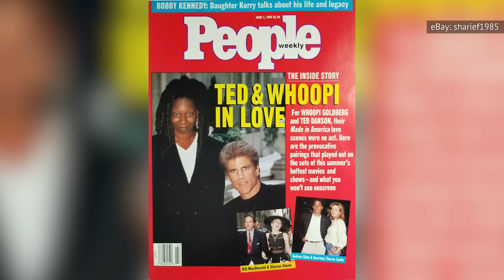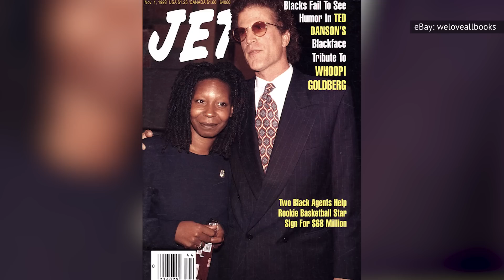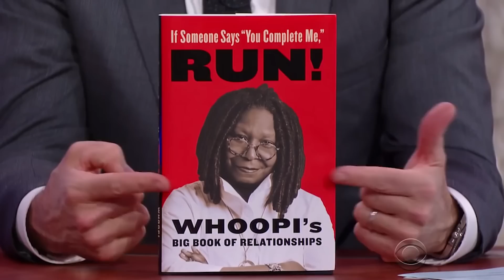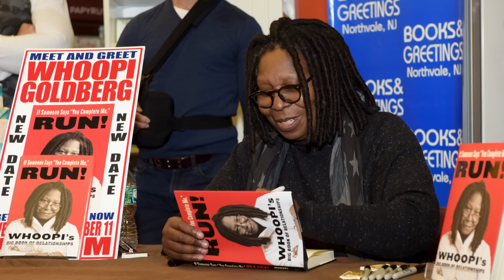The Truth About Whoopi Goldberg's Relationship History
Whoopi Goldberg's career in entertainment has spanned just about every award she could win, but just like with any other actor of her stature and experience, fans are just as interested in what's gone on behind the scenes — and what's gone on is a lot. Multiple marriages, public and private relationships, and one daughter have all been part of Goldberg's story, which she's not too shy about. How much do we really know, and how much is she keeping to herself? Here's the truth about Whoopi Goldberg's relationship history.

Teenage bride | 0:00
More failed marriages | 0:57
Feeling normal | 1:59
Here for now | 2:55
Timothy Dalton: license to thrill? | 3:42
The Ted Danson affair | 4:33
Fate with Frank Langella | 5:43
Goldberg wrote the book | 6:44
She's happiest being alone | 7:44
Cats over lovers | 8:31